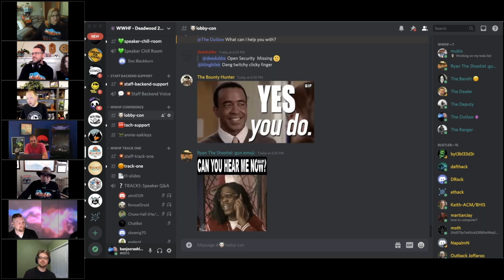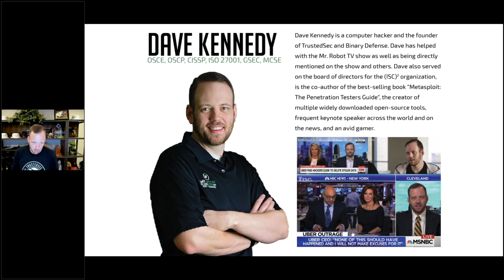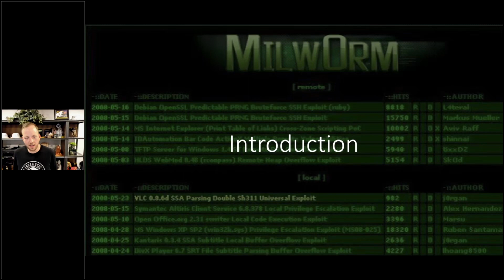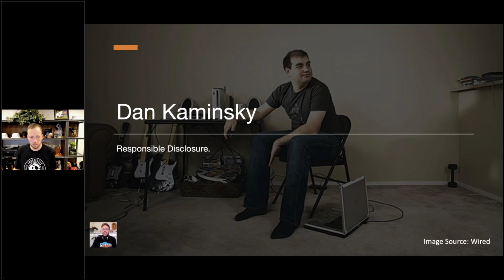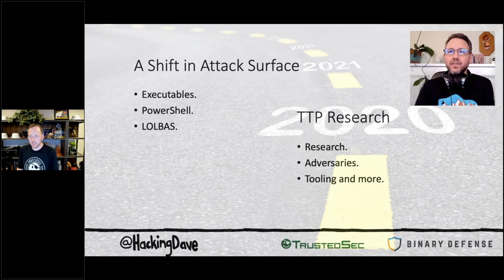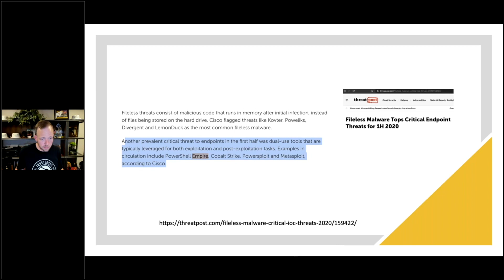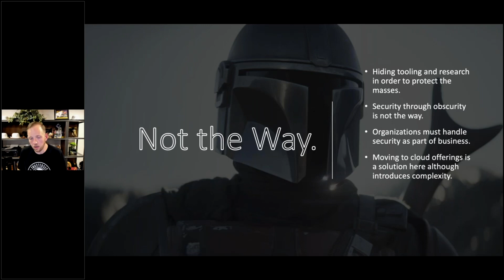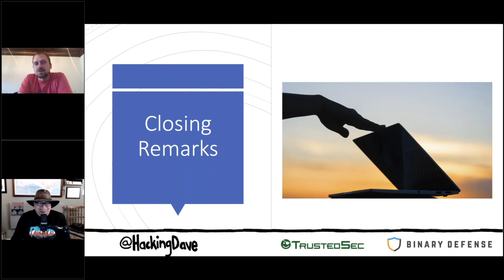Exploits, Research, Tools, and the Impact to Security | Dave Kennedy | WWHF Deadwood 2020 Virtual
Exploits, Research, Tools, and the Impact to Security
00:00 - Event Opening – WWHF Deadwood Virtual
02:45 - Keynote Presenter — Dave Kennedy
04:03 - Exploits, Research, Tools - What is the Impact to Security
11:23 - Dave’s Introduction to Security
16:09 - Magic in the Shadows
21:40 - Dan Kaminsky - Responsible Disclosure
24:49 - Exploits: When You Hard, You Hard.
29:22 - Security. Got. Better.
29:36 - They’re Good Dogs, Dave!
33:31 - A Shift in Attack Surface
40:40 - But Basics are So Hard!!!
43:00 - The Debate with Offensive Security Tools
49:00 - This is Not The Way
53:12 - Adversaries Using Tools
57:22 - Closing Remarks

There is a lot of discussion right now on the impact of releasing exploits, new research, and tools. Some say that the release of anything has a negative impact on security while others tout that it drastically improves security. This talk will walk through the impact of these very different topics and a discussion around what makes sense and what doesn't. Let's take a quick trip down memory lane and dive into looking back over the past 20 years how we've matured and what impact the security industry has had on the world.

David Kennedy is the founder of TrustedSec, Binary Defense Systems, and DerbyCon.  TrustedSec and Binary Defense are focused on the betterment of the security industry from an offense and a defensive perspective.  David also serves as a board of director for the ISC2 organization. David was the former CSO for Diebold Incorporated where he ran the entire INFOSEC program.  David is a co-author of the book "Metasploit:  The Penetration Testers Guide", the creator of the Social-Engineer Toolkit (SET), Artillery, Unicorn, PenTesters Framework (PTF), and several popular open-source tools.  David has been interviewed by several news organizations including CNN, Fox News, MSNBC, CNBC, Katie Couric, and BBC World News.  David has also helped on the Mr. Robot TV show on hacker techniques.  David is the co-host of the social-engineer podcast and on several additional podcasts.  David has testified in front of Congress on two occasions on the security around government websites.  David is one of the founding authors of the Penetration Testing Execution Standard (PTES); a framework designed to fix the penetration testing industry. Prior to the private sector, David worked for the United States Marine Corps and deployed to Iraq twice for intelligence-related missions.